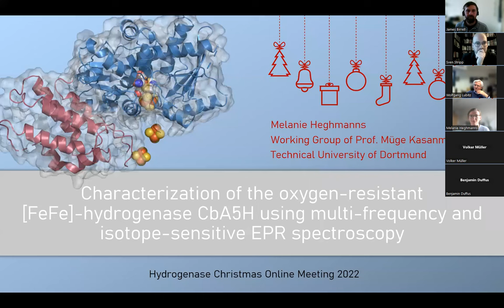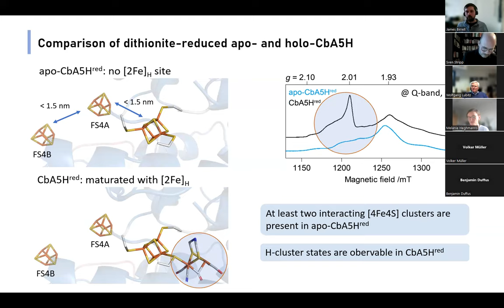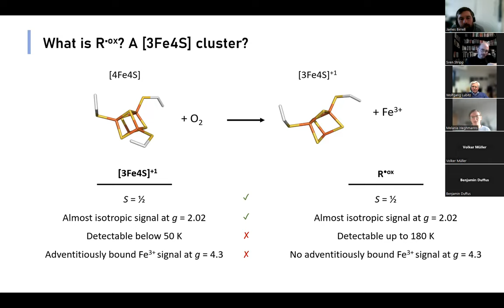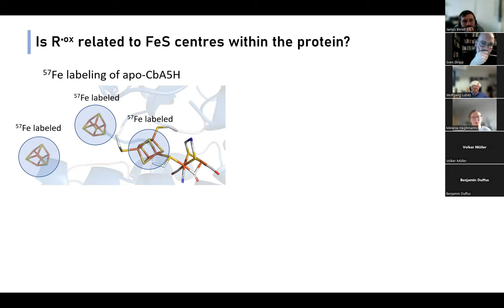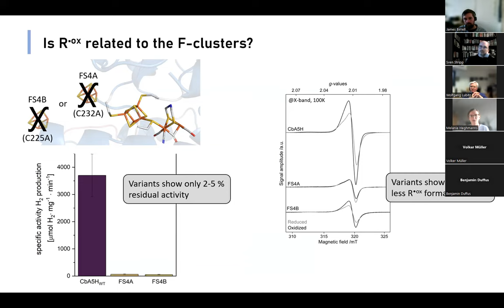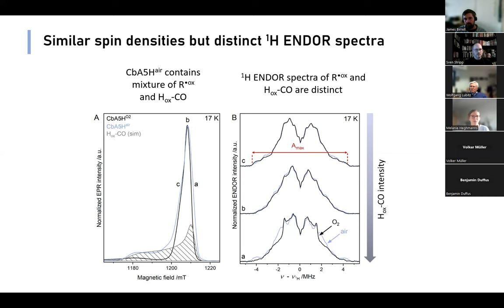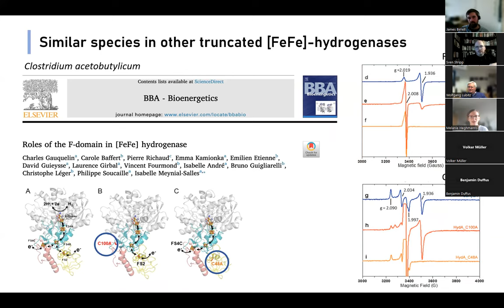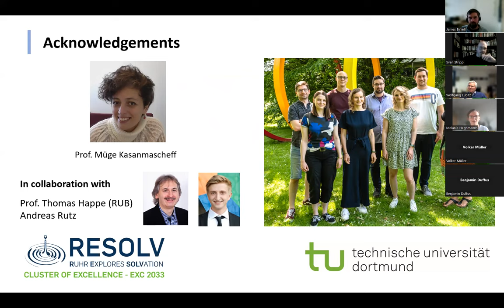H2ase Xmas symposium 2022 Talk 5Heghmanns